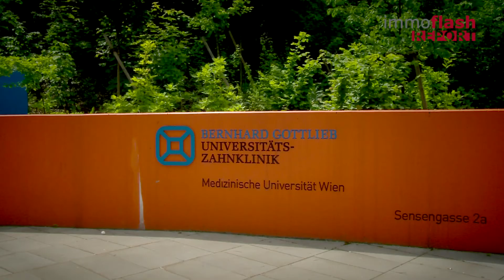Universitätszahnklinik in neuem Glanz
Nach sieben Jahren der Erweiterung und Sanierung erstrahlt die Bernhard-Gottlieb-Universitätsklinik für Zahn­, Mund­ und Kieferheilkunde der Medizinischen Universität Wien in einem neuen Licht. Der Umbau, der bei laufendem Betrieb stattfand, hat wesentliche Auswirkungen auf Studierende, Lehrende und Patienten. Die Wege sind nun kürzer, die Technologie auf dem allerletzten Stand.
Und das ist wichtig -- schließlich werden pro Jahr etwa 25 000 Patienten behandelt. Sie dürfen nun mit modernster Technik rechnen -- und mit einem Ambiente, das so manchem die Angst vor dem Zahnarzt nimmt. Aber die Zahnklinik ist nicht die einzige Investition am österreichischen Bildungssektor. Österreichweit soll mehr als eine Milliarde Euro an gezielten Investitionen in die universitäre Infrastruktur fließen. Bei der Universitätszahnklinik wurde die Sanierung durch die Bundesimmobiliengesellschaft nun jedenfalls erfolgreich abgeschlossen. Sehen Sie mehr dazu in unserem immoflash Report!